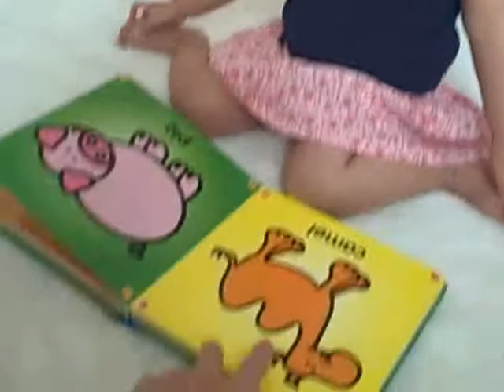Animals and Counting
Sasha has learned lots of animals lately, and is starting to count. Kind of.